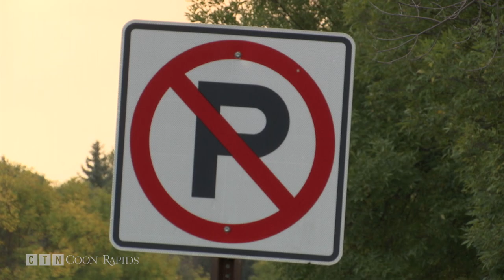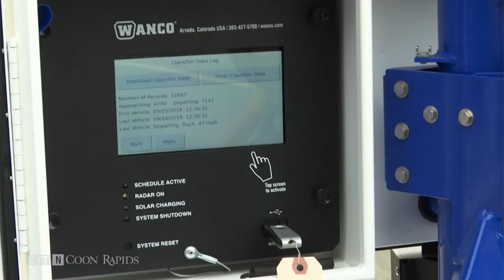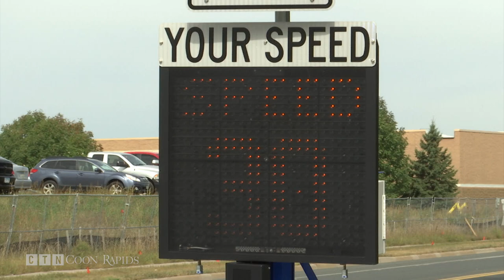FAQ: Street Signs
In this edition of FAQ, learn how Coon Rapids decides on whether to install a street sign in neighborhoods across the city.